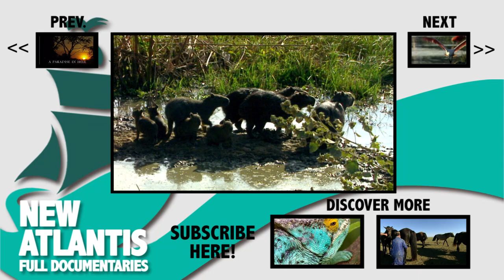Venezuela: A Paradise in Hell (Part 2/5)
Los Llanos is a vast plain situated in central Venezuela, among the Andes, the Cordillera de la Costa and Guayané Massif.

In the dry season Los Llanos is a living hell, animals survive on a very small brush and forest where the water is full of terrible piranhas.

Turtles "morrocoi" (endangered species), alligators, crocodiles, peccaries, armadillos, iguanas and jaguars are also struggling to stay near bushes, which become a heaven within the plain.